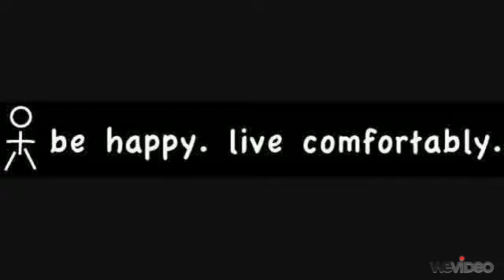Sunglasses by Dicks Cottons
We are a lifestyle accessories and clothing brand producing a full line of men's and women's sunglasses and hats that provide the ultimate in comfort and style. Our sunglasses and hats are worn by our friends, strangers and celebrities who like to have fun and look stylish. Dicks Cottons was founded by Rich "Dickie" Amundson who is continuing the sunglass legacy of his grandfather "Dick" who owned an sunglasses store for 40 years.

Get a pair of DicksCottons today!